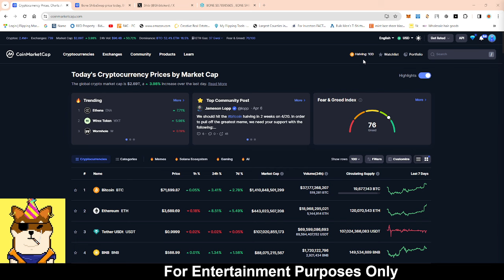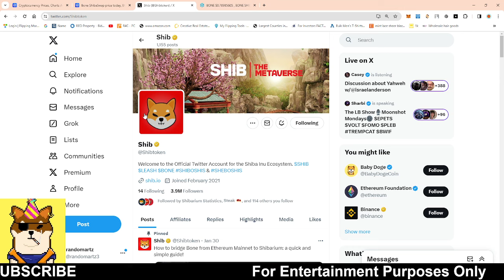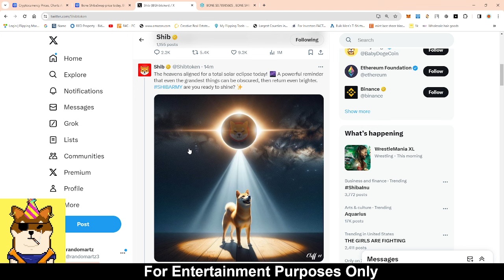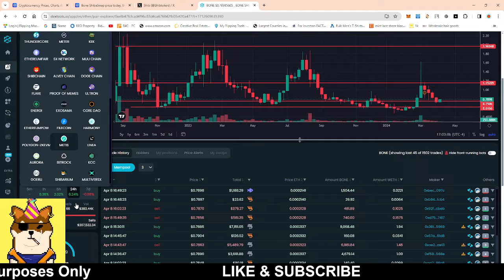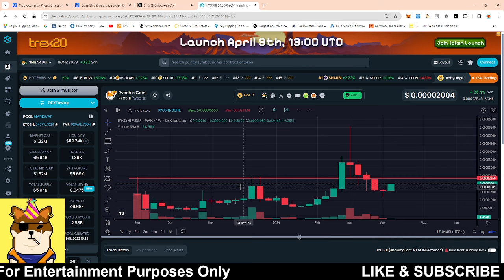BONE SHIBASWAP HOLDERS: TECHNICAL ANALYSIS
shibainutoken EXCHANGELISTING shibainucoin BINANCE, COINBASE, CRYPTO, gate.io EXCHANGE , BONE COINBASE, shib price,